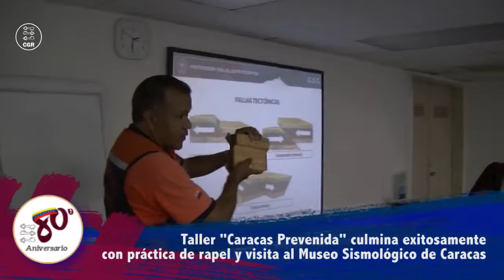Curso Caracas Prevenida fomenta cultura de seguridad en funcionarios de la CGR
El curso Caracas Prevenida, dictado en la Contraloría General de la República Bolivariana de Venezuela, culminó con éxito. Funcionarios de la CGR, junto a facilitadores de Protección Civil (PC), realizaron actividades prácticas en el edificio sede, como la del pasado sábado que consistía en ejecutar un descenso a rapel de acuerdo a las teorías impartidas por los instructores durante la semana del curso. La funcionaria Marisol Coronil, de la Unidad de Prevención de la Dirección de Seguridad, Prevención, Investigación y Control de Riesgos (DSPICR), informó: “El objetivo de este taller es crear una cultura preventiva para todos los funcionarios que conforman la CGR (…) Por instrucciones del director de la DSPICR, Denis Sánchez, y previa autorización del ciudadano contralor, Dr. Manuel Enrique Galindo Ballesteros, se hizo el contacto con Protección Civil para llevar a cabo el curso Caracas Prevenida”.